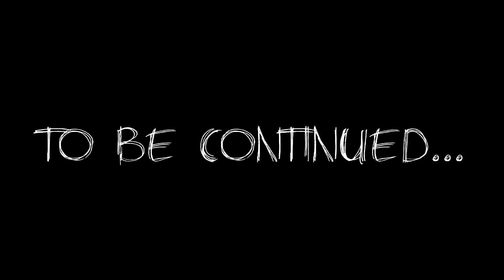"Case File" (Anna)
Back with this part to Case File, Really looking forward to finishing this series up!
-Josh